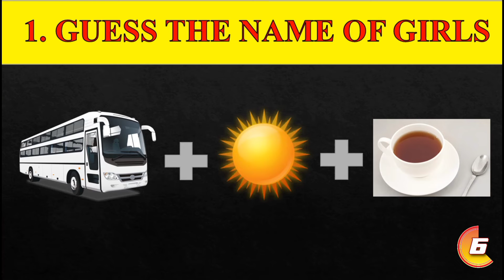Aai ye dekh te hai aap kitne buddhi man vyakti hai | Solve the Riddle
Solve the name puzzle,
 how to solve maths puzzle,barbie hairstyles tutorial,maths puzzles games,diy miniature hacks and crafts,diy miniature ideas for barbie,maths puzzles with answers,diy doll hairstyles,math puzzle,maths puzzle,barbie hairstyles and clothes,barbie dresses,maths trick by imran sir,important puzzle,maths puzzle chart,maths puzzles model,barbie hair,imransirmaths,maths puzzle by imran sir,charli d'amelio,maths puzzles for exhibition,famous celebrities